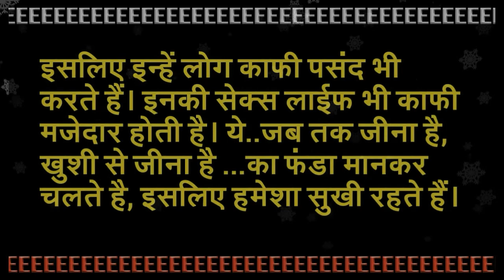e naam wale log ! e naam wale vyakti ! e names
agar aap jananaa chahte Hai ki, e naam wale log kaise hote Hai,to please is video ko pura dekhiye !

if you searching :-

e naam wale log ! enaam wale vyakti ! e naam wale  log kaise hote hai ! e naam ke log kaise hote hai ! e naam wale ! e naam ! e names ! e names for girls ! e names for boys ! e naam wale ladke ! e naam wali ladkiya !